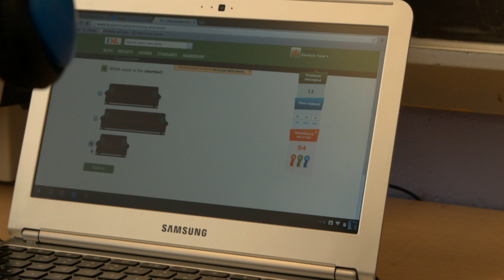WTA Open House October